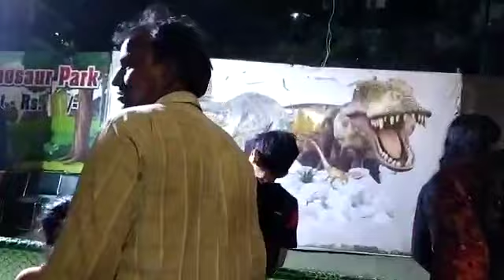Jurassic Park at Dwarka sector 13 Dinosaurs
# sector 13
# dwarka
# dinosaur